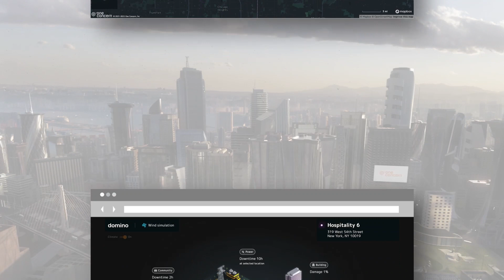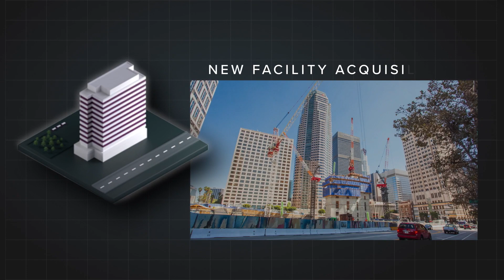One Concern Domino™ & One Concern DNA™ | Launch 2022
One Concern, a climate resilience technology company is launching One Concern Domino™ and One Concern DNA™, providing corporate clients with new tools to adapt to the growing threat of climate change.

One Concern Domino™, an enterprise-ready, SaaS platform that applies climate impacts on individual assets and infrastructure and predicts what will fail first, causing business interruption.

One Concern DNA™, a suite of climate resilience data and analytics as a service that powers portfolio analysis and enables precision risk selection, asset valuation, and risk pricing.